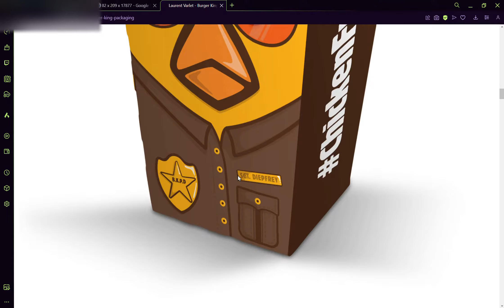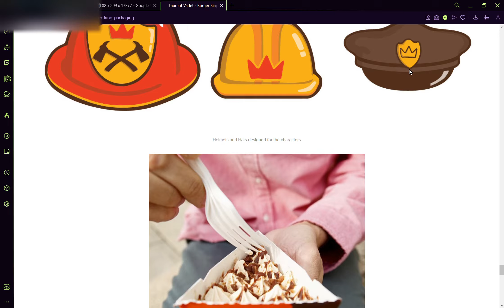Me looking at Burger King Chicken Fries Special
I was looking at chicken fries and seeing how tasty it is.